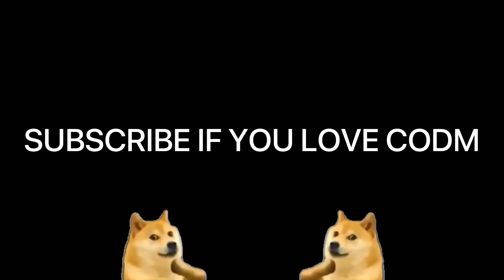This Will Make You Hate Call Of Duty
these guns are here with lodout that i used
I Finally made to legendary rank too. I had fun playing rank now I have legendary rank on season 4
trust me this is the most balanced season and there is no direct meta in codm